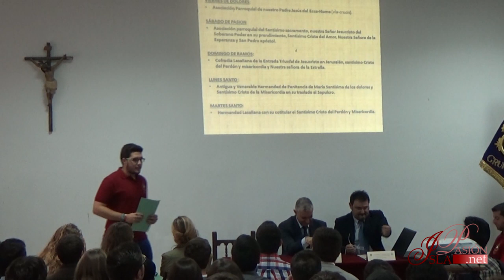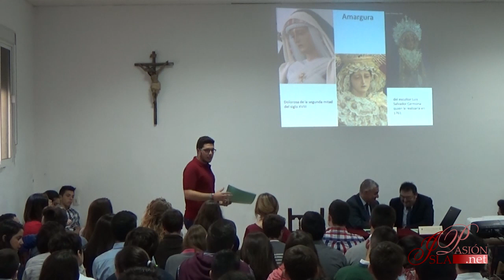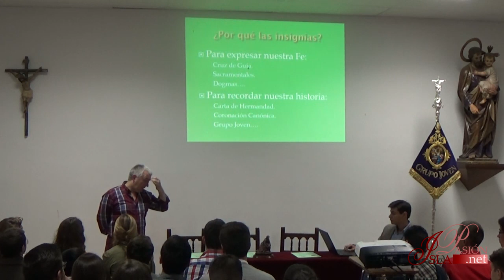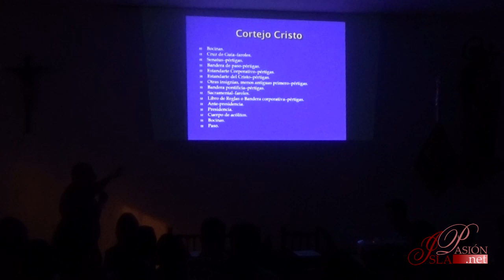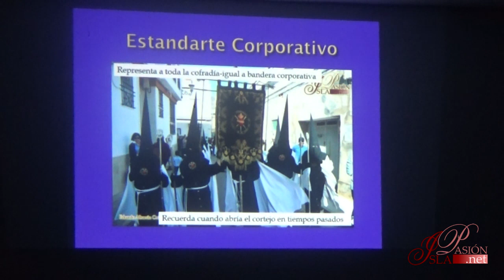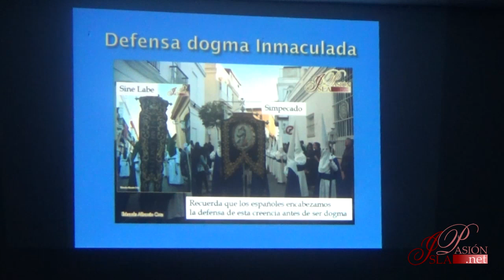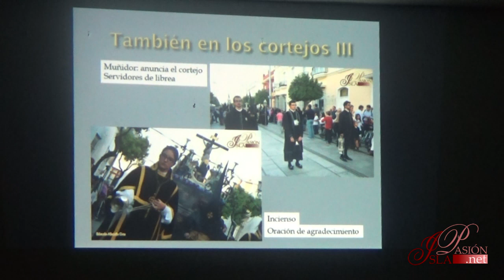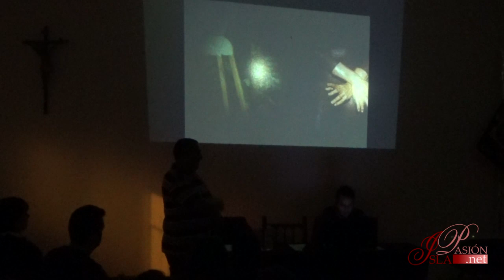II encuentro de jóvenes cofrades - 2015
II encuentro de jóvenes cofrades organizado por el Consejo local de Hermandades y Cofradías de San Fernando y la Hermandad de la Oración en el Huerto. Iglesia de la Divina Pastora. 14 de noviembre de 2015.